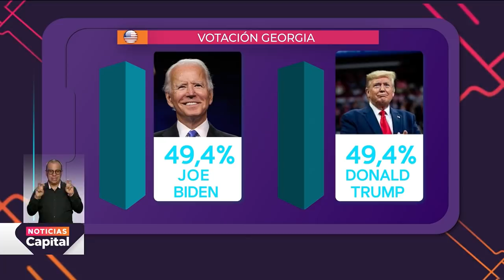¿Quién será el presidente de Estados Unidos?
NoticiasCapital | En Pensilvania, hasta el momento, Biden lleva la delantera. En Georgia se anunció el recuento de votos. Así va el pulso por la Casa Blanca.